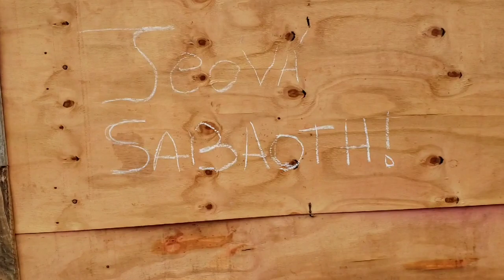olha como nossa obra fica em tempo chuvoso!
Trabalhas da fundação ao acabamento,pequenas e grandes reformas.
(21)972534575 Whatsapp